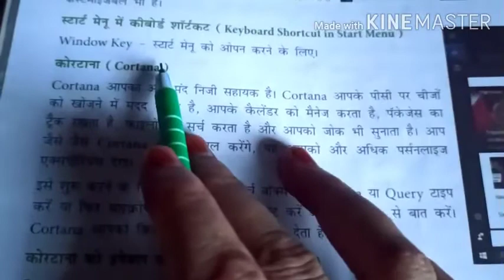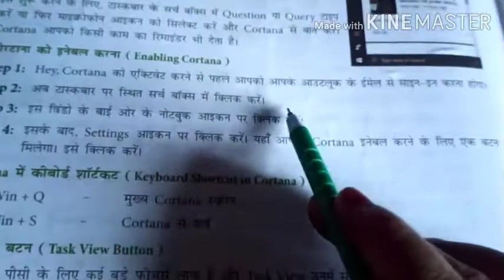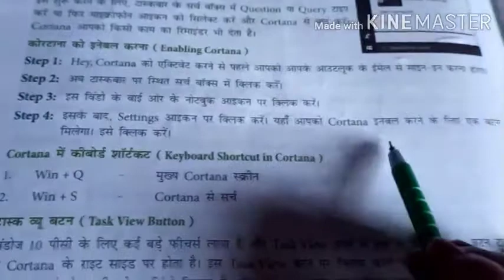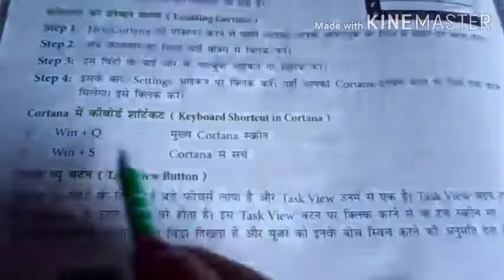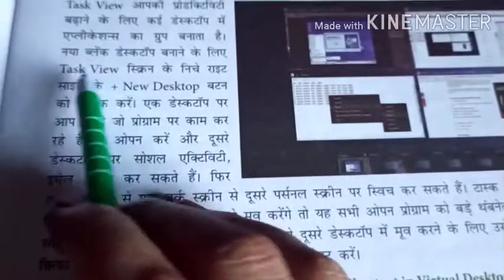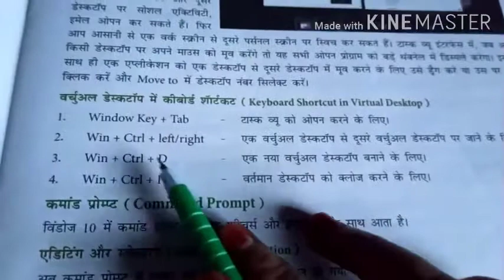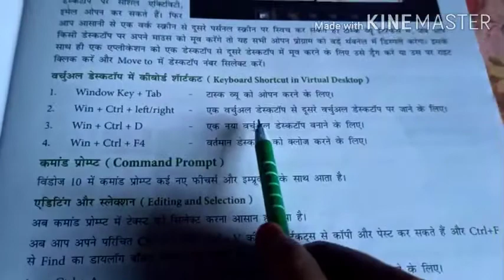कक्षा -6 कंप्यूटर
कोर्टाना